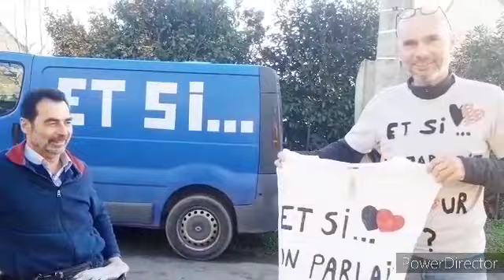interview de Xavier à 1 semaine de son premier marathon - Pour parler d'amour !?